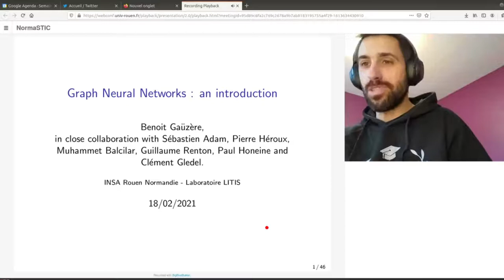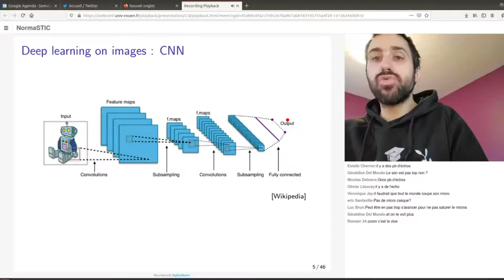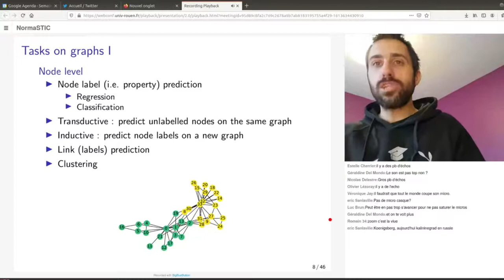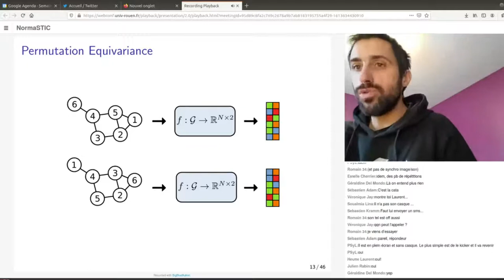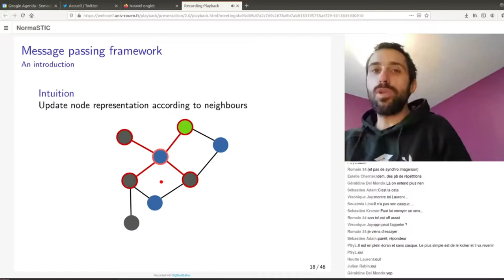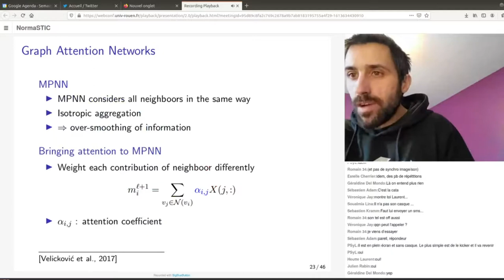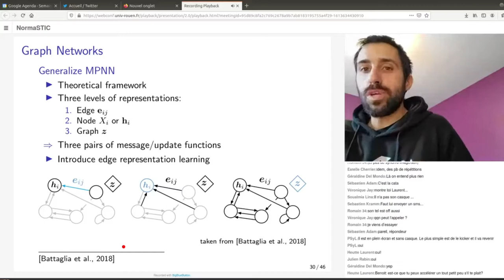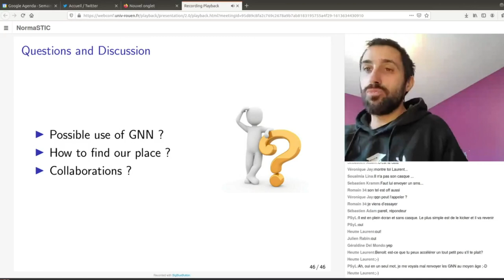Graph Neural Networks: an introduction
An introductive tutorial to Graph Neural Networks, Benoit Gaüzère (LITIS), in close collaboration with Sébastien Adam, Pierre Héroux, Muhammet Balcilar, Guillaume Renton, Paul Honeine and Clément Gledel. (Normastic workshop, feb 2021)

Abstract: This tutorial aims to introduce the problematics and basics of Graph Neural Networks to people unfamiliar with them. After expliciting the difficulties of transposing the sucesses of CNN to graphs, we will present the general message passing framework. This general framework will help to understand the fundamentals of convolutions applied to graphs and their limits. We will also discuss about the standard graph datasets emaning from the recent hype for GNN and the problem of graph generation.